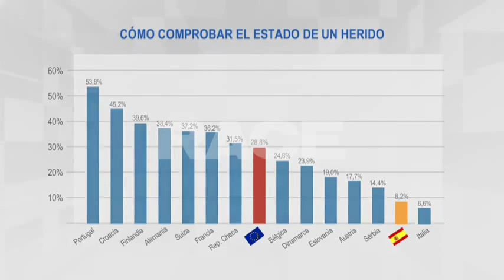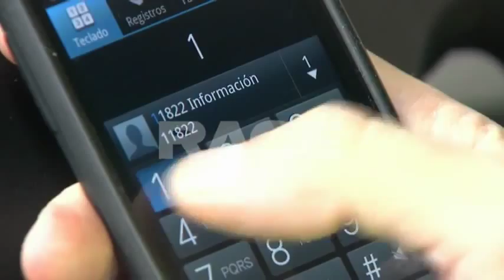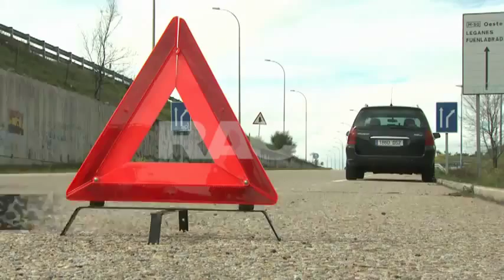Seguridad Vial - Cómo Actuar Ante Un Accidente de Tráfico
Se trata de un reportaje explicativo de como actuar y qué pasos seguir ante un accidente de tráfico.

Fuente: RACE (Real Automovil Club de España)